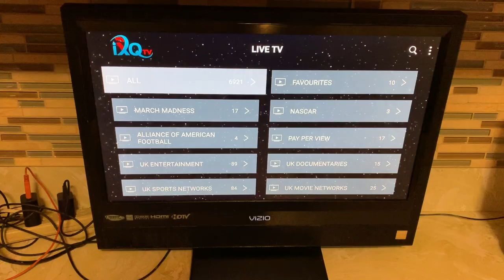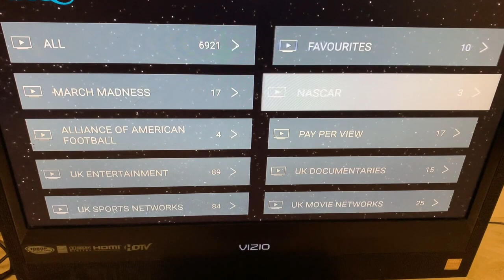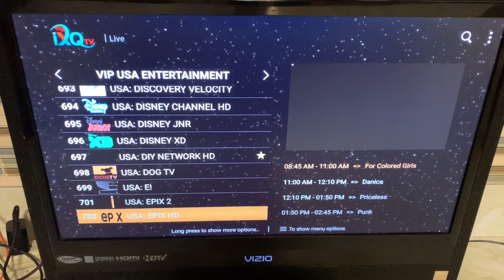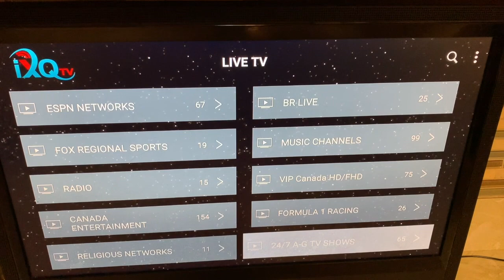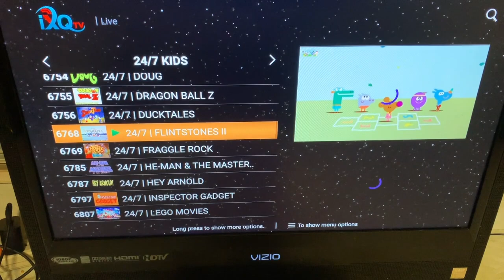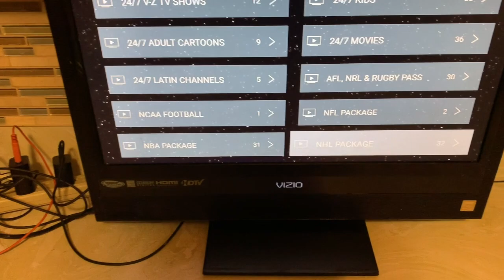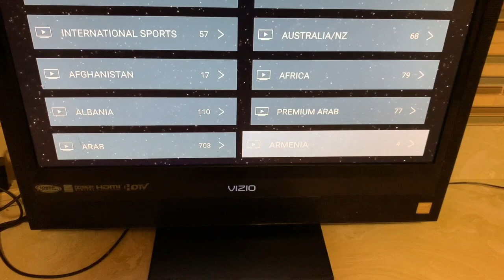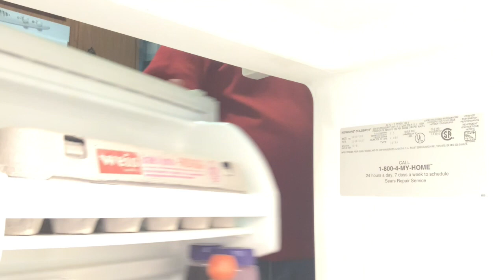The REAL Reason Why I Ditched My Cable, and Went to IXQtv!!!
Are Other Cable Comoanies Good For Consumers?  NOPE, But This Here Is!!!

If you ARE looking for a business, look at the video titled “How To Make Money by Helping Others Save Money”.